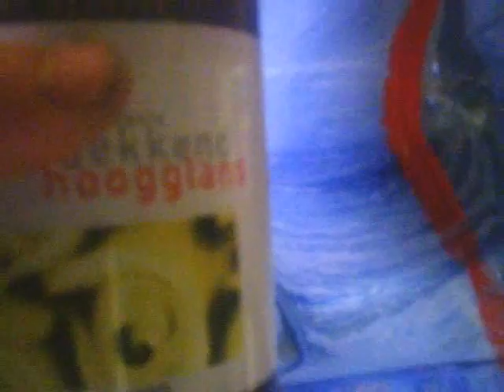Dwaalhaas poppen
Dikkeman ( fat man ) is a pseudonym of a Dutch Art painter, under the name Dikkeman he runs a free website with 24/7 live webcams, a daily weblog and those video's that show part of his life when he;s not on live cam.

this is all all a part of his Art project, where the painter becomes one with his Art, or Art as a life form.
Dikkeman needs no privacy, has no secrets, and has nothing to hide, 100% honesty and openness on the internet can be dangerous, shocking, confronting and  can trigger people to write all kind of nonsense and lies about the dikkeman on Fora's, weblogs and other sites, by people who are jealous of his ( mental)  freedom, and the way he expresses himself, besides the facts that Dikkeman is a Artist, a nudist, and drunk once a week, he is also a regular guy, who eats, drinks, sleeps, works, pisses and shits, like everybody else.